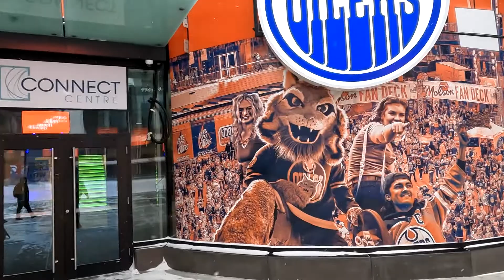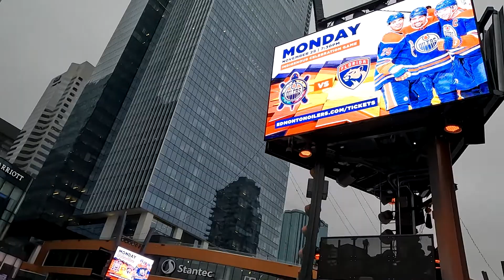BRUCE SHOWING US AROUND EDMONTON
Bruce giving us a tour of the ice district